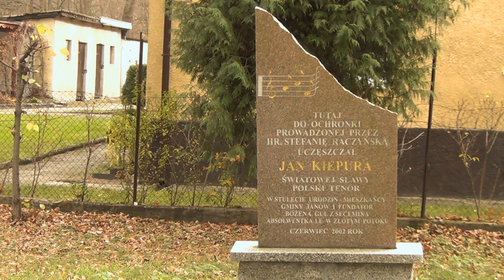CO WARTO ZOBACZYĆ - SIEWIERZ, OLSZTYN, JANÓW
Jednodniowy wypad na Jurę Krakowsko-Częstochowską, do miejsc w których jeszcze nie byłem, a które warto zobaczyć. Tego dnia udało się odwiedzić: ruiny zamku w Siewierzu, ruiny zamku w Olsztynie, pałac Raczyńskich w Janowie. Po drodze zahaczyłem jeszcze ruiny zamku Rabsztyn oraz ruiny kościoła w Żarkach, ale to już w kolejnym filmie.
Jest pewien niedosyt, gdyż pogoda była już mocno jesienna i mgła uniemożliwiała w pełni podziwianie pięknych widoków na jurę. Na całe szczęście, jeszcze ,,trochę'' pozostało do zwiedzenia w tamtych okolicach , więc przy najbliższej możliwej okazji na pewno udam się w ten zakątek Polski tym bardziej, że zamek w Siewierzu był już zamknięty i nie udało się wejść na jego dziedziniec.